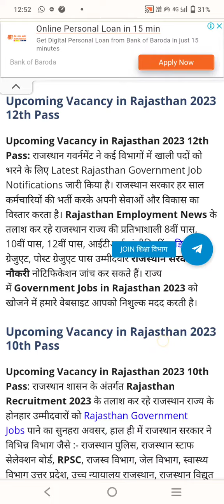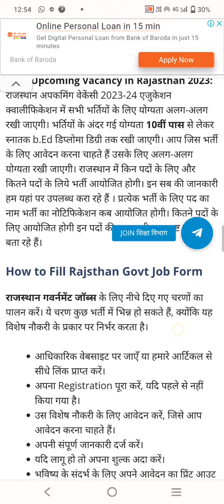Upcoming Vacancy in Rajasthan 2023 | 10th Pass Vacancy | 12th Pass Vacancy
Upcoming Vacancy in Rajasthan 2023 | 10th Pass Vacancy | 12th Pass Vacancy | Upcoming Vacancy 2023 | राजस्थान अपकमिंग वैकेंसी 2023 | New Vacancy in Rajasthan | Raj New Vacancy Upcoming 2023.
Rajasthan LDC Qualification 2023: राजस्थान एलडीसी भर्ती 2023 मैं आवेदन करने वाले उम्मीदवारों की शैक्षणिक योग्यता अलग-अलग पदों के लिए अलग-अलग निर्धारित की गई है। शैक्षणिक योग्यता से जुड़ी हुई विस्तृत जानकारी के लिए अधिसूचना को जरूर देखें।